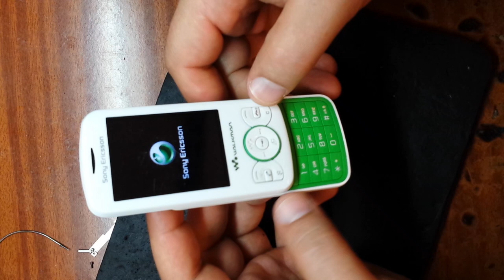Sony Ericsson W100i Spiro / flex problem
Sony Ericsson Spiro - бюджетный слайдер с плеером Walkman. Аппарат имеет стандартный средний функционал и выпускается в четырех интересных расцветках.